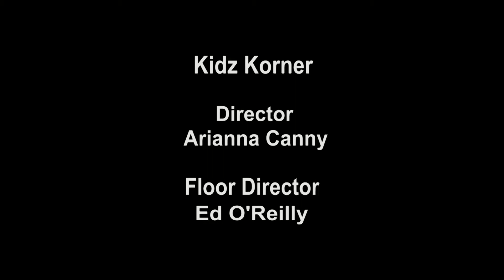Kidz Korner G Rockwell Part I HD